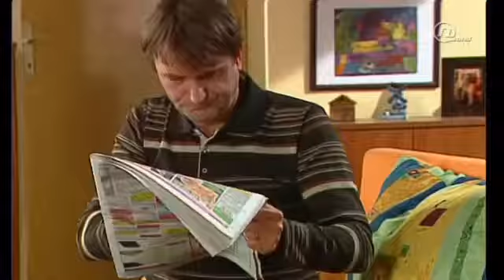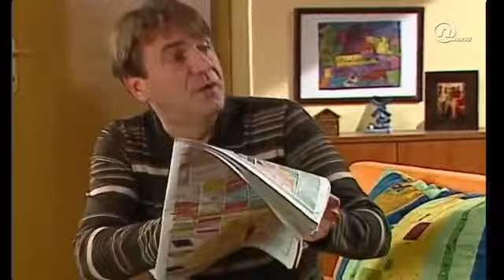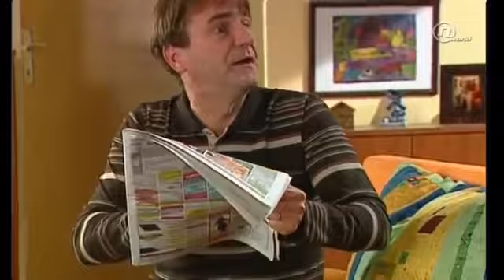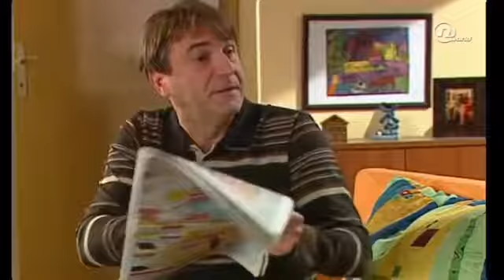Zauvijek susjedi-17.epizoda Kuda plovi ovaj brod?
Zauvijek susjedi 15.epizoda - Možemo u parku na klupi il u jarku - Domaca serija.

Zauvijek susjedi (2007) 1.sezona 17/180.

Dečki u Golubici dolaze na ideju da se češće druže i da krenu jedni drugima da dolaze na večeru. Prvu večeru realiziraju kod Ferde komu Koma pomaže oko . Grof dobiva zadatak da Gojka.

Zauvijek susjedi 41.epizoda Domaca serija U jednoj zagrebačkoj zgradi žive dinamični susjedi koji uvijek upadnu u nevolje, a naprave ih upravo najbolji . U jednoj zagrebačkoj zgradi.